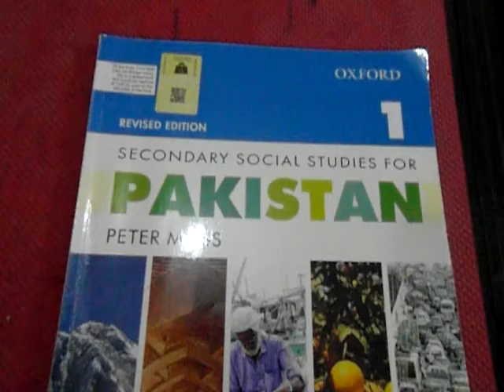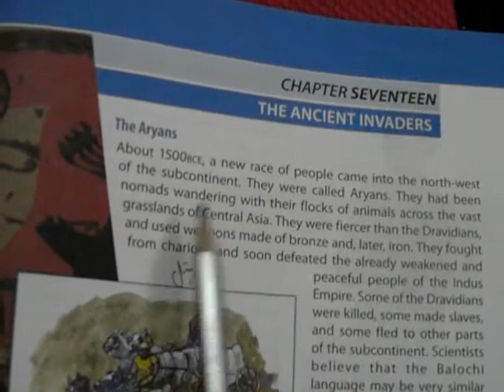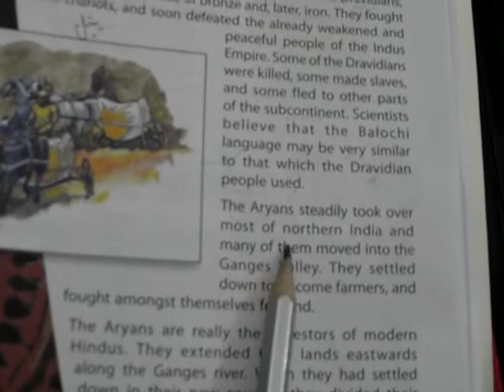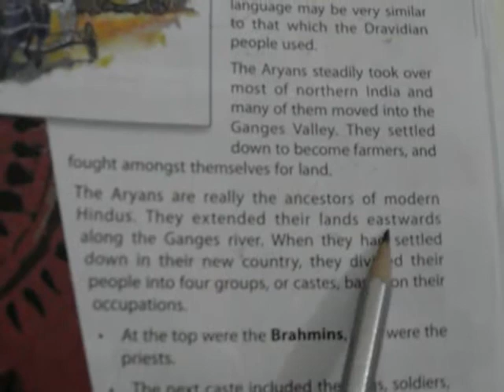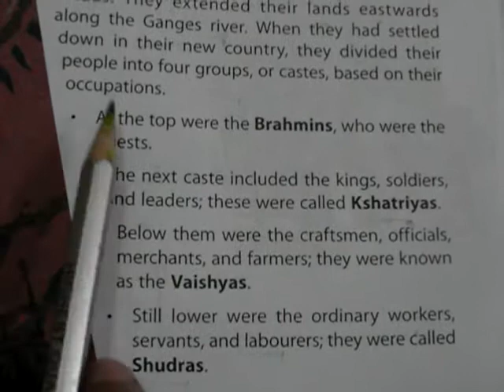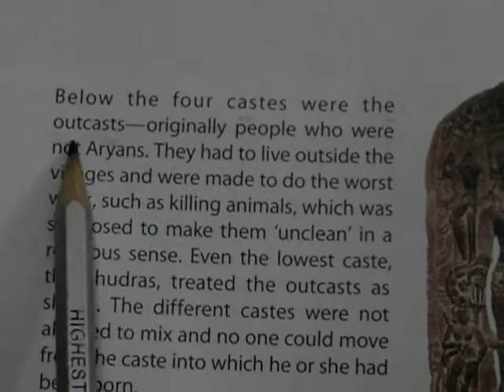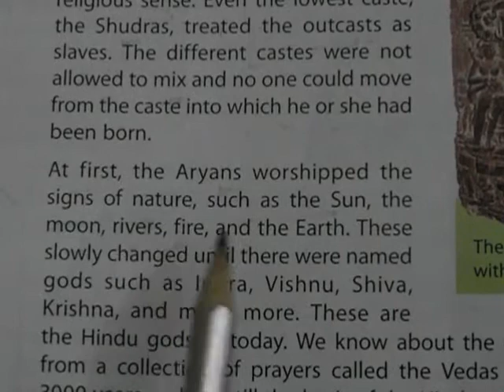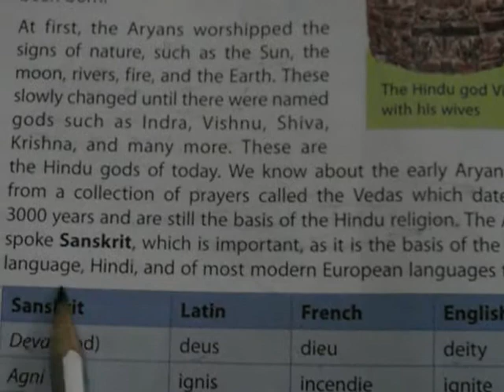New Oxford Social Studies Book 6 Section 2 History Chapter seventeen The ancient Invaders